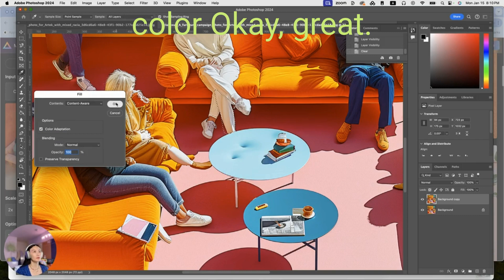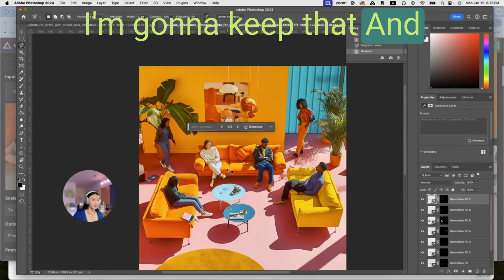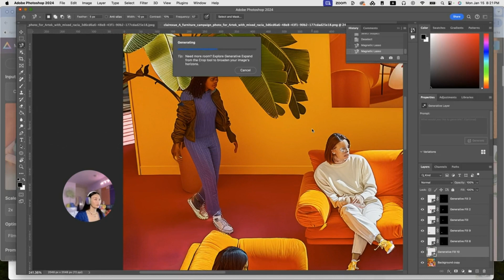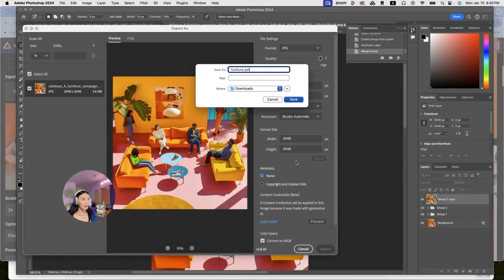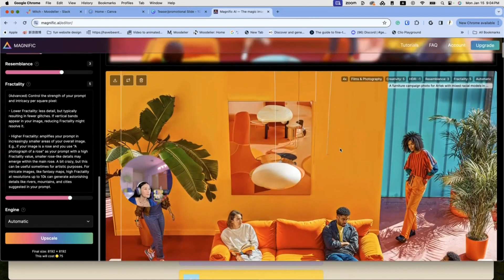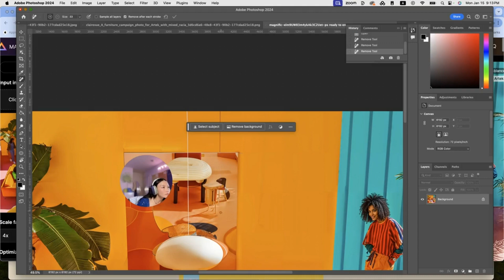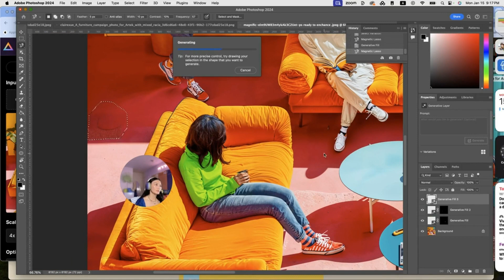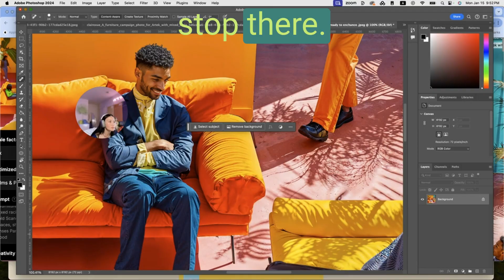How to upscale Midjouney images for MAX resolution with details!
In this video, we explore the capabilities of Magnefic AI for upscaling images up to 10,000 pixels. Watch as we fine-tunes a low-resolution image in Photoshop that is generated in Midjourney, focusing on fixing the major issues and improving overall aesthetics, before passing the image into Magnefic AI for upscaling. Get insights on how to enhance images for better results using this workflow. Finally, some additional corrections are made in Photoshop after the enhancement. This helpful tutorial demonstrates the potential of AI in image enhancement while offering a glimpse into the challenges of using AI for detailed work.

00:00 Introduction to Magnific AI's Upscaling Capabilities
00:12 Starting the Workflow with Photoshop
00:40 Fixing Obvious Issues in Photoshop
03:13 Adding Final Touches in Photoshop
04:37 Upscaling the Image with Magnific AI
05:25 Reviewing the Upscaled Image
06:00 Reflecting on the New Workflow
06:42 Returning to Photoshop for Additional Fixes
08:00 Final Thoughts on AI Generated Images|